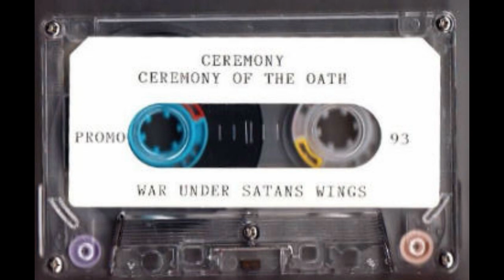Ceremony - Ceremony Of The Goat 1992 - 1994 [Full Comp · 2016] Black Metal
US Black Metal / Death Metal band from Brownsville, Texas. Formed in 1991, now defunct.

"Ceremony Of The Goat 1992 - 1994" is a compilation of the 1993 demo cassette tape, the 1993 promo cassette tape and unreleased materials.

Released by Winter Solace Productions.

Tracklist:
00:00 Black Spells In A Dark Forest
05:06 Raping The Heavens
08:14 Ceremony Of The Oath
11:17 Invocation To Satan
14:18 Morbid Rites Of Vorphalac
18:21 Outro
19:40 Ceremony Of The Oath
22:54 War (Under Satan's Wings)
27:31 Invocation To Satan
30:27 Nokturnal Predator (Menstrual Bloodthirst)
33:59 Morbid Rites Of (Shub Niggurath)
38:09 Epic Tales Of Battleust
41:45 Oath To The Goat
44:23 Darkness Of The Underworld